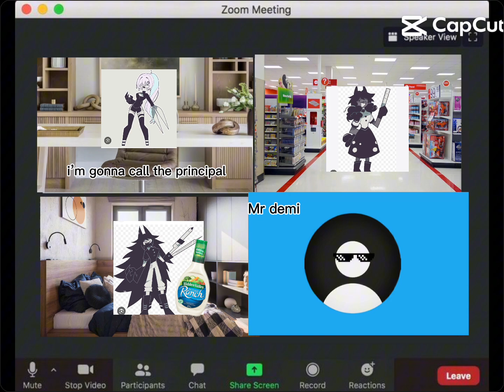class zoom call be like in fpe: